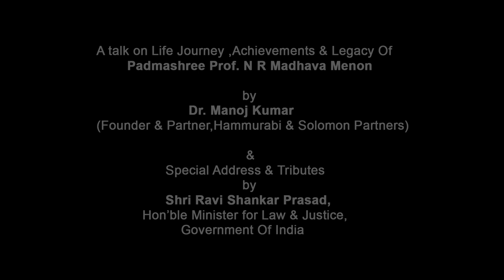1. Memorial Meet for Padmashri Prof. Dr.N.R.Madhava Menon held at Sathya Sai Centre, New Delhi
8th June 2019
Opening Talk on life of Padmashri Prof(Dr.) N.R.Madhava Menon by Dr.Manoj Kumar & Special Address by Hon'ble Minister for Law & Justice Shri.Ravi Shankar Prasad